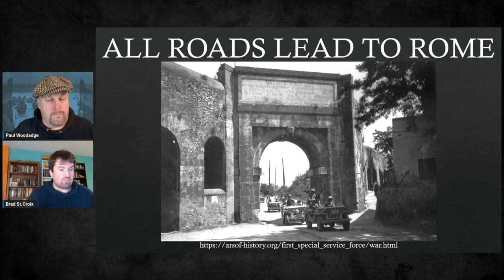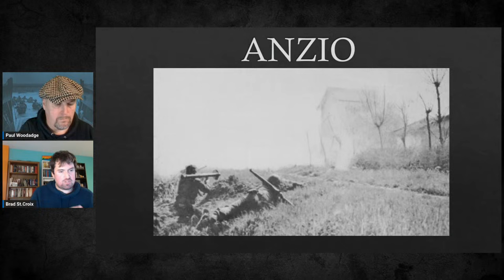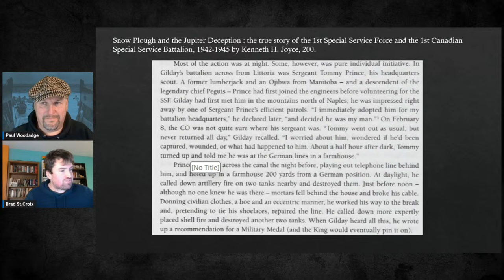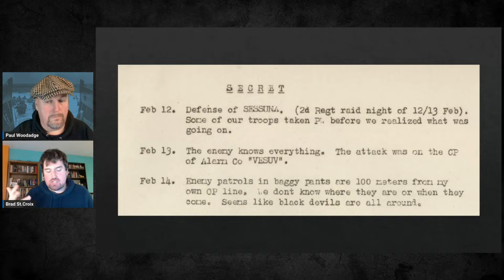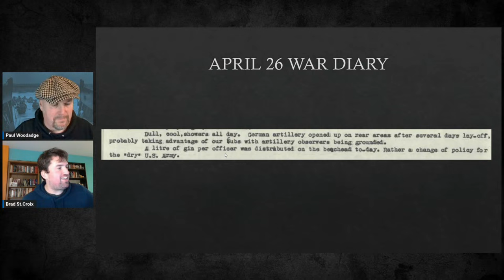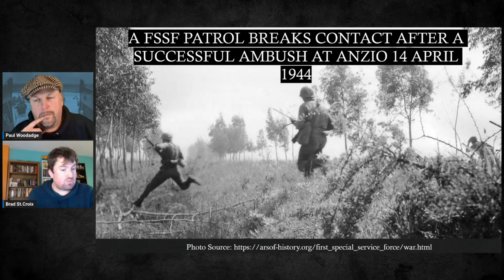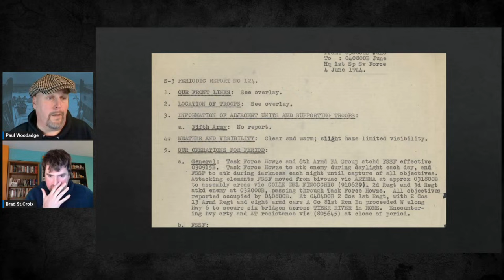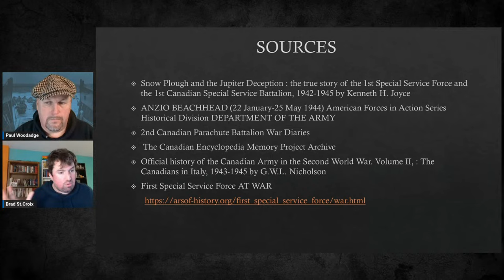The First Special Service Force on the Anzio Beachhead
The First Special Service Force (FSSF) landed at Anzio on 1 February 1944 and moved into defensive positions within twenty-four hours. Their mission was to protect the right flank of the beachhead and where they fought for 99 days.

Dr Brad St.Croix, has a PhD in history, and is best known for creating many types of videos about military history with a strong emphasis on Canadian military history on his channel